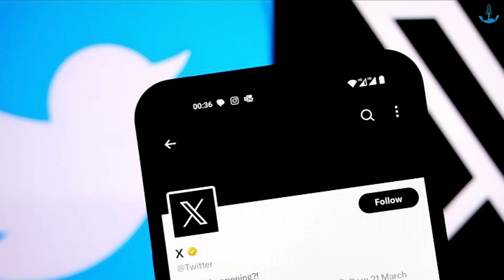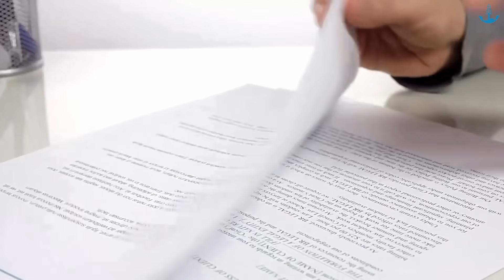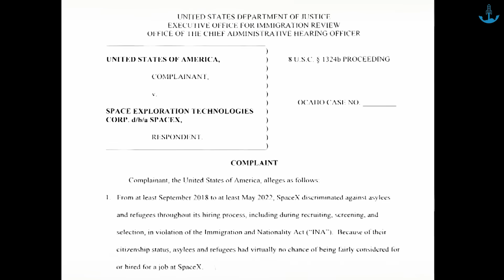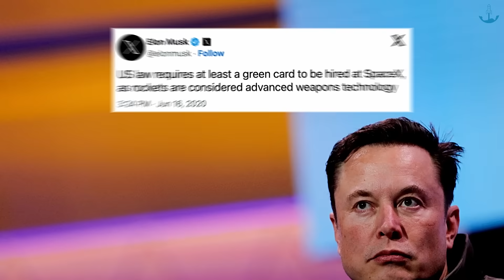Elon Musk Just Announced The Second Starship Launch Date!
Elon Musk has once again surged ahead of everyone with his newest announcement about Space X!
They're gearing up for the next big test flight of their massive Starship rocket! This is Elon Musk's brainchild, and the company is pulling out all the stops to get things rolling.
Just a little while ago, they carted Booster 9, which is the newest prototype of the Super Heavy, the beefy first stage of the Starship, back to the launch mount at their Starbase hub in South Texas. Why, you ask? Well, they're all set for some "preflight testing," as SpaceX put it in one of their updates on X (formerly known as Twitter) on Tuesday, August 22.
Now, hold your horses, because they're not planning on keeping this rocket on the ground for long. If everything falls into place according to Elon Musk's master plan, we might just see the next Starship launch happen sooner rather than later. Yep, the man himself, SpaceX's founder and head honcho, dropped a hint in response to Booster 9's photo post, casually mentioning, "Next Starship launch soon." Alright, so what's all the fuss about Starship? Well, it's like the next-gen ride for outer space. SpaceX is cooking up this bad boy to ferry people and stuff not just to the moon, but all the way to Mars and beyond. Imagine a two-part spaceship where both parts can be used over and over again – that's Starship for you. We've got the Super Heavy, which is like the power-packed first stage, and then there's the 165-foot-tall upper-stage spacecraft, lovingly called Starship. And guess what? When you stack them up, it's a towering 394 feet tall! That's like the Godzilla of rockets.